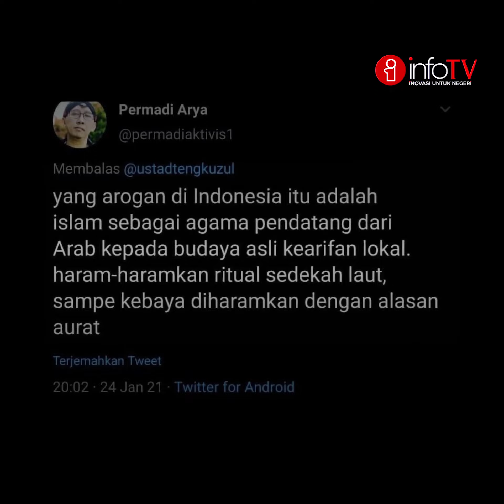Ustadz Tengku Zulkarnain Dipanggil Tim Penyidik Bareskrim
Ustadz Tengku Zulkarnain/ Dipanggil Tim Penyidik Bareskrim Polri Terkait Pengakuan Permadi Arya Atau Abu Janda// Dalam Keterangannya Kepada Penyidik, Abu Janda Menyebut Bahwa Tweet Islam Arogan Untuk Menjawab Kicauan Ustadz Tengku Zulkarnain.

Ustadz Zul Pun Dijadikan Saksi Terkait Kasus Dugaan Ujaran Kebencian Cuitan Abu Janda .

Karo Penmas Mabes Polri/ Brigjen Rusdi Hartono/ Membenarkan Adanya Pemanggilan Untuk Ustadz Zul Ke Bareskrim.

“Benar, tapi yang bersangkutan memberi kabar ke penyidik tidak bisa hadir karena masih di Medan maka akan dijadwalkan ulang.” demikian kata Karo Penmas Mabes Polri, Brigjen Rusdi Hartono.

Ustadz Tengku Zulkarnain Kembali Dipanggil Hari Ini/ Rabu 3 Februari 2021// Sementara Abu Janda Akan Dipanggil Pada Kamis 4 Februari 2021/ Untuk Pemeriksaan Lanjutan.

Diketahui/ Abu Janda Dilaporkan Ke Bareskrim Polri/ Terkait Cuitannya Yang Diduga Melakukan Penistaan Agama/ Lantaran Menyebut Agama Islam Sebagai Agama Yang Arogan.